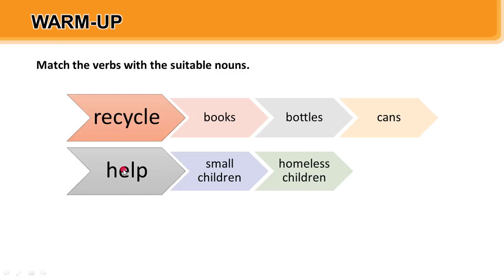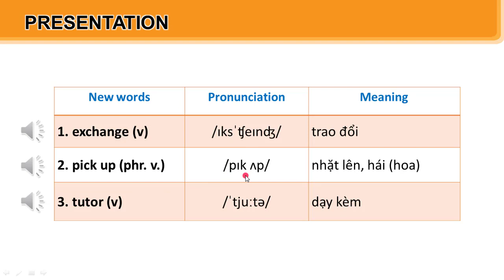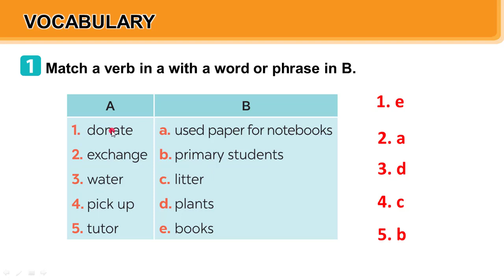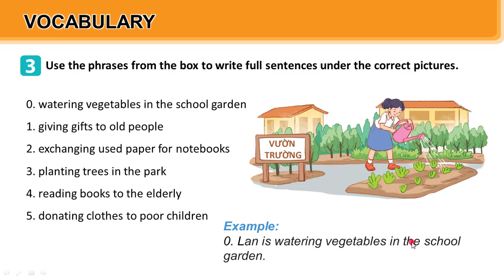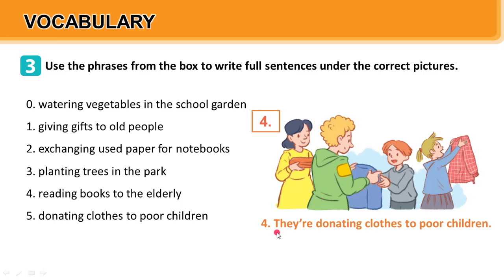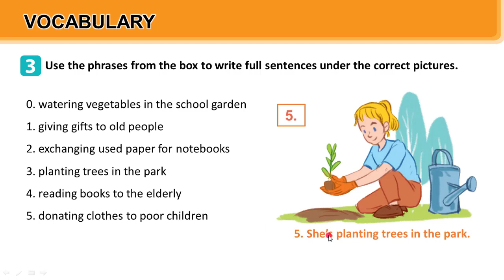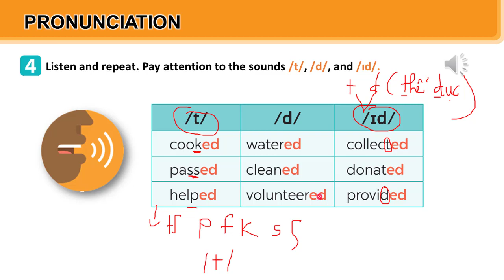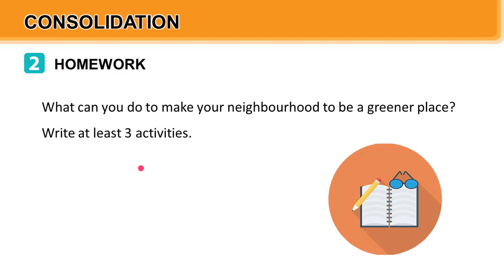Tiếng Anh 7 Global| Unit 3| A Closer Look 1|Tài Liệu Miễn Phí Tại Đây|Emily Dạy Kèm Onlline